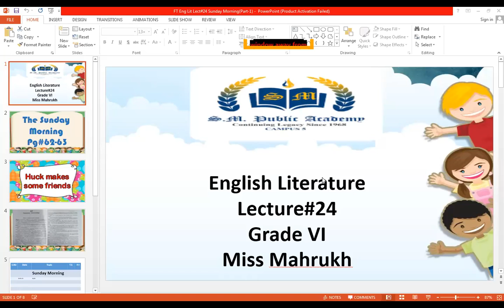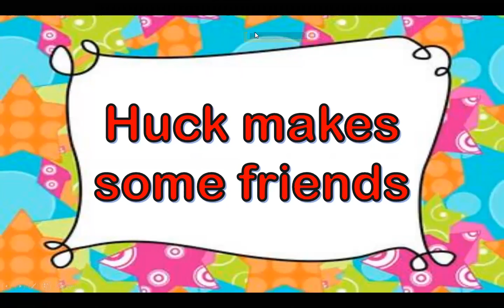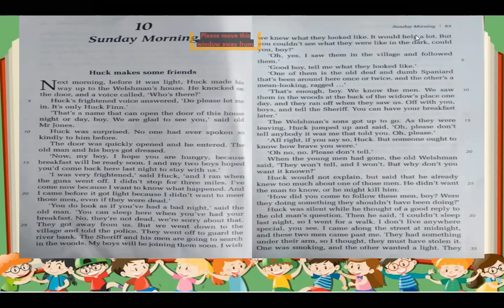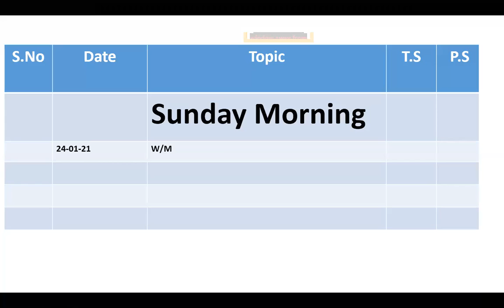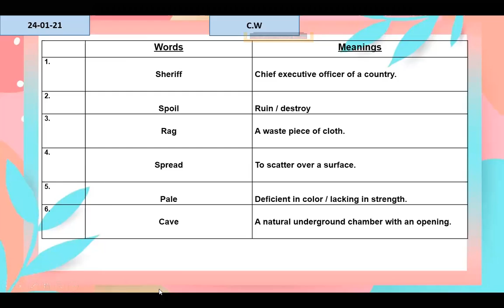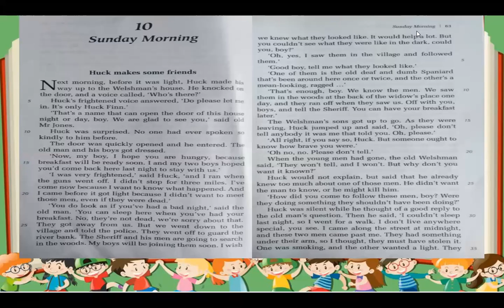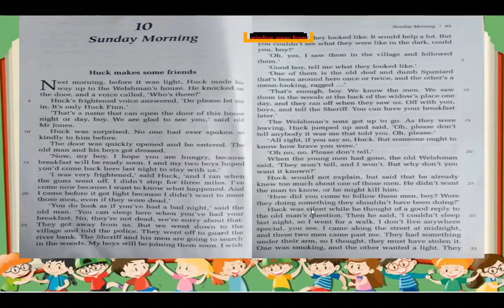Sunday Morning (Part-1)